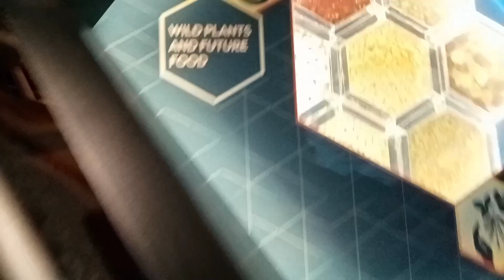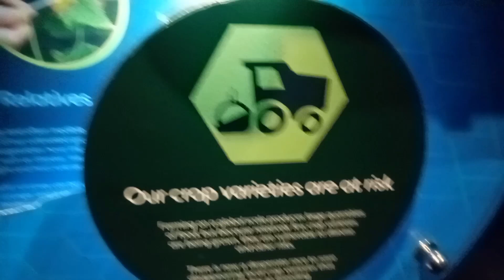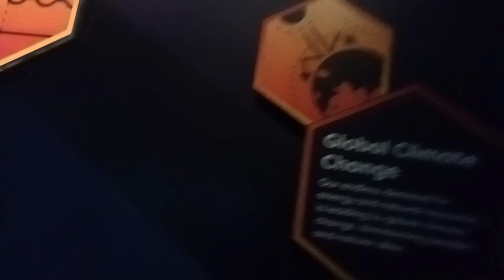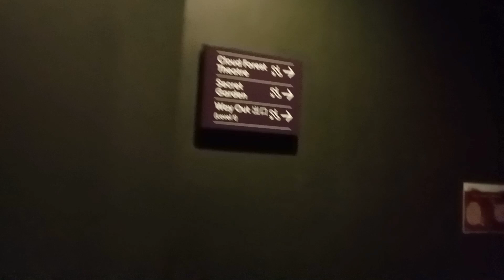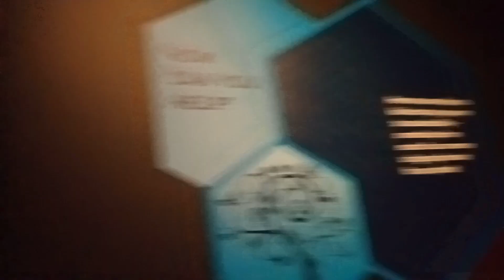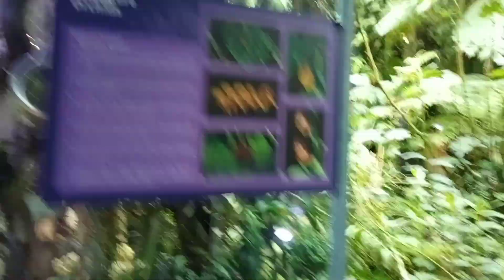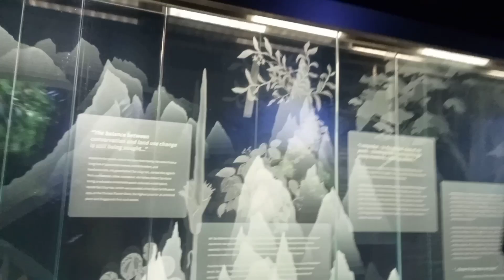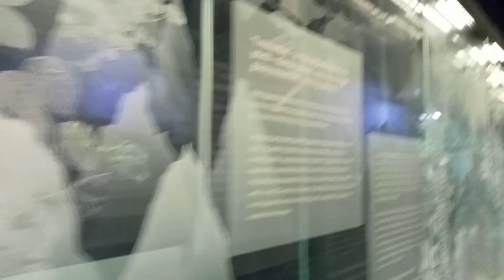BAKIT TINAWAG NA SECRET GARDEN NASA TEATRO AT SINGAPORE